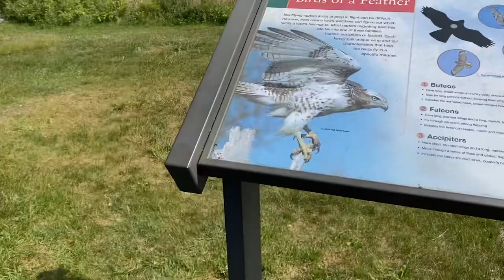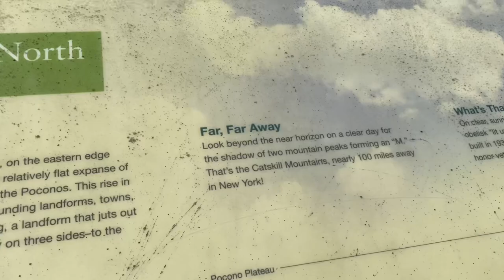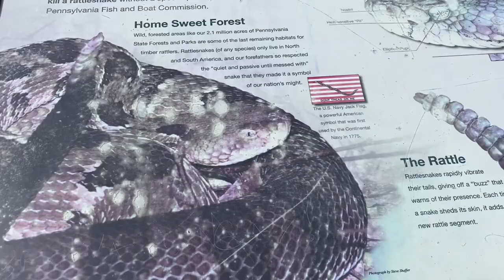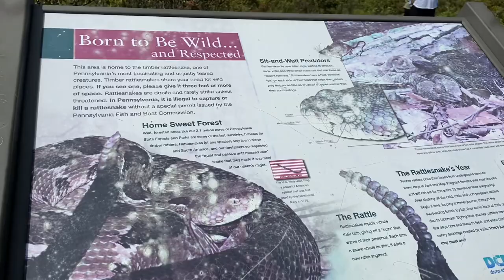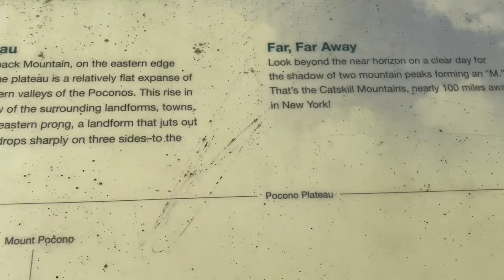Pocono Mountains Tour